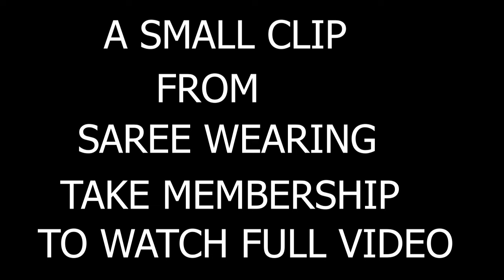A SMALL CLIP FROM SAREE WEARING VLOG/ TAKE MEMBERSHIP TO WATCH FULL VIDEO